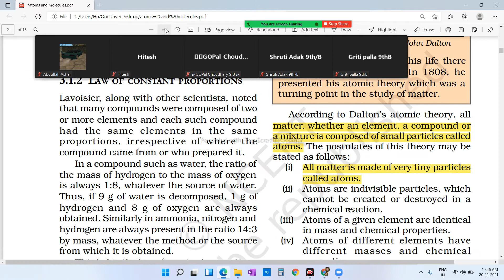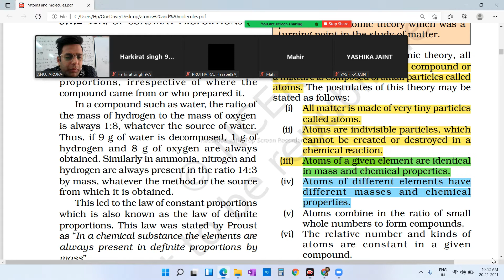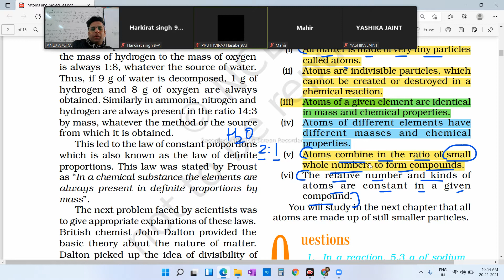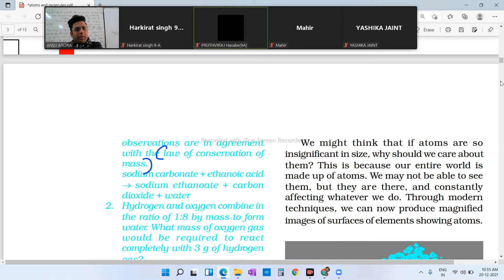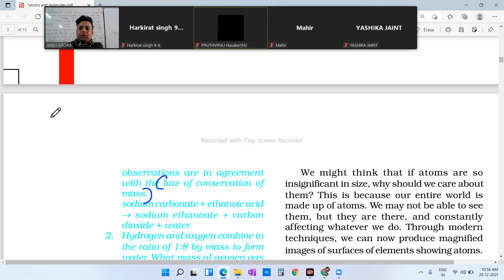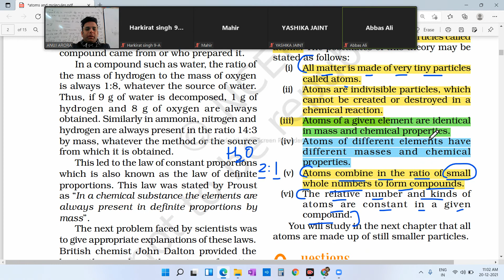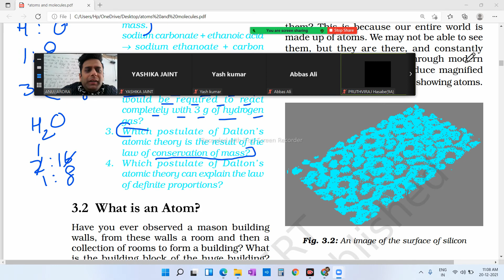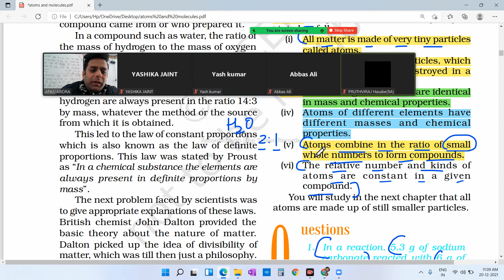DALTON'S ATOMIC THEORY CLASS 9TH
FOR ONLINE AND OFFLINE CLASSES OF CHEMISTRY DM : 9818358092.